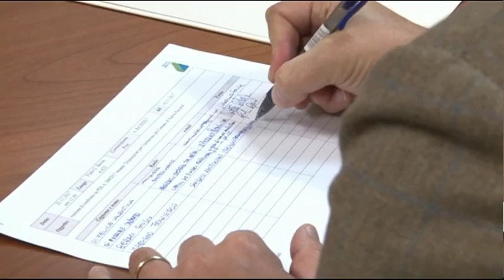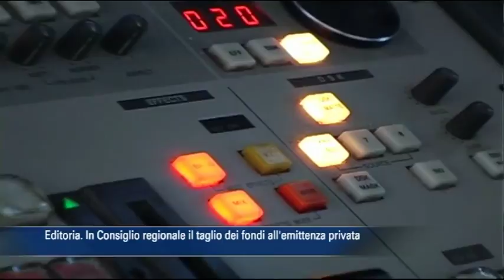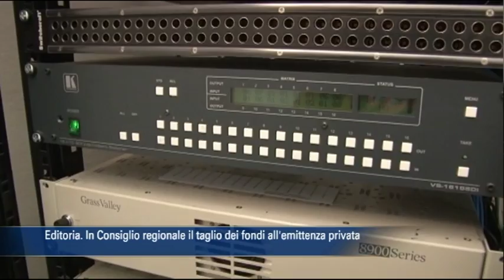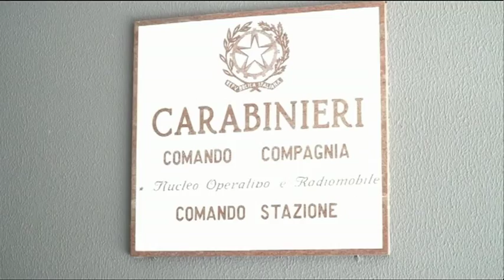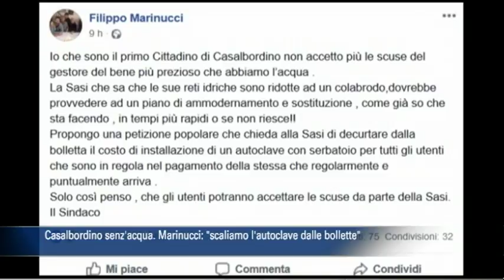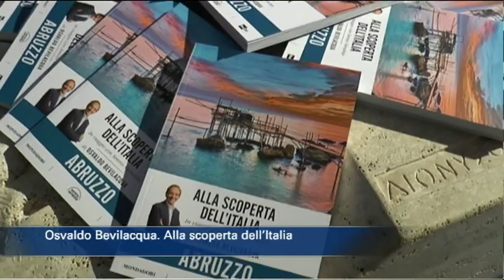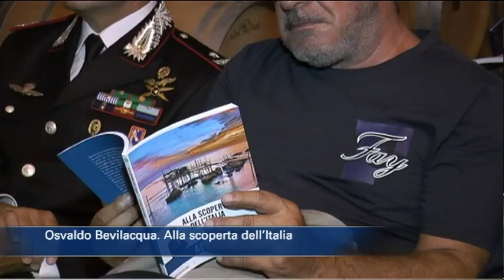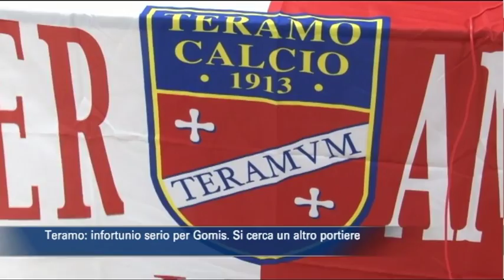TgSei edizione delle 14 di martedì 7 agosto 2018